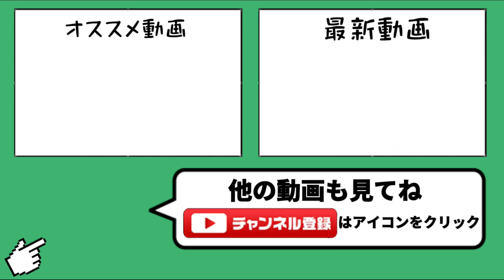【ヤバすぎ】固定変えたらGOD2からGOD3に落ちた件についてｗｗｗ【城ドラ】